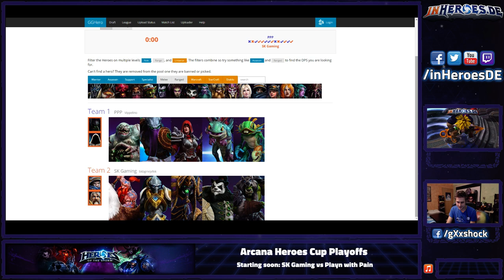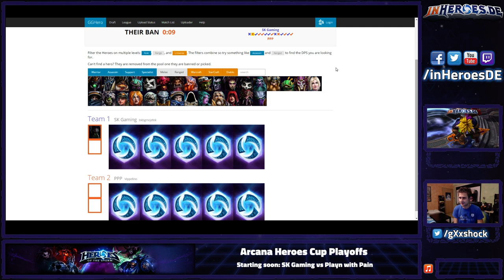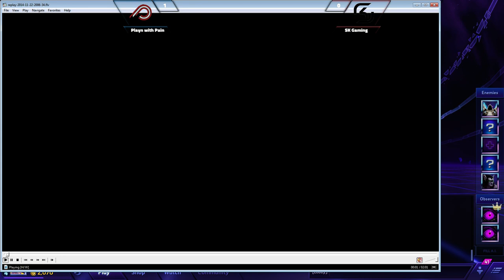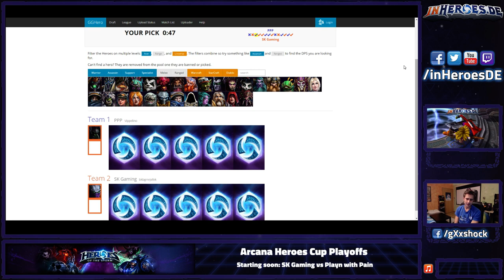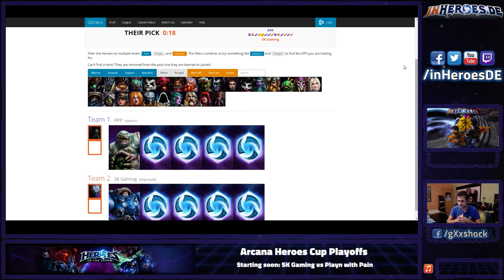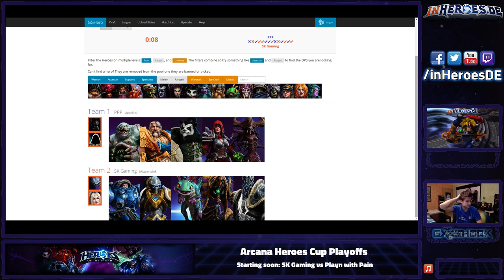SK Gaming vs Playn with Pain - Arcana Heroes Cup #1 (Semi)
Arcana Heroes Cup [2014/11/22]
Playoffs - Semifinals
SK Gaming vs Playn with Pain is Pain [Bo3]